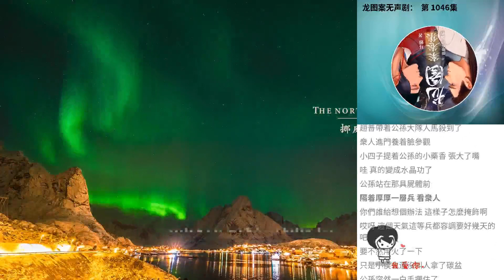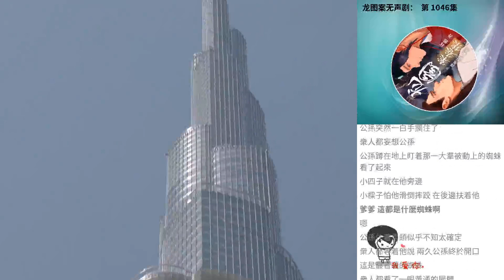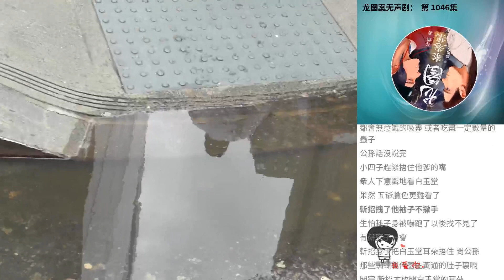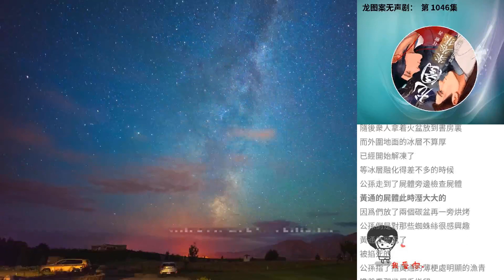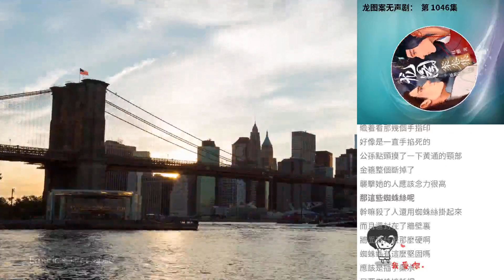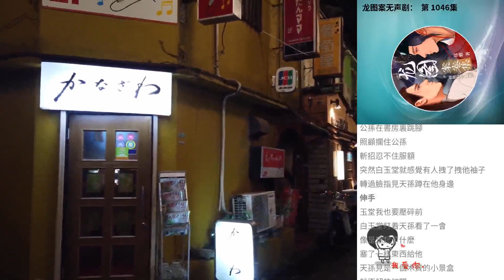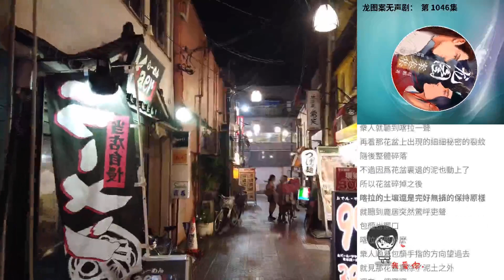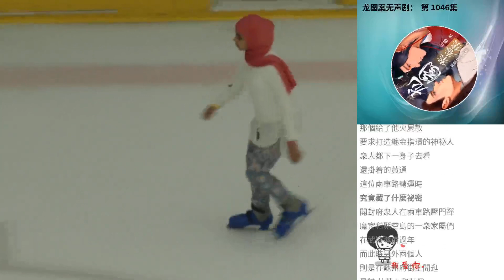龍圖案無聲劇： 第 1046集